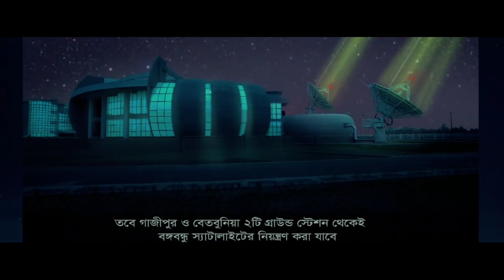বঙ্গবন্ধু স্যাটেলাইট-১ নিয়ে বিস্তারিত তথ্য জেনে নিন|| BS-1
বঙ্গবন্ধু স্যাটেলাইট -১ নিয়ে বিস্তারিত আলোচনার চেষ্টা করেছি। আমার এই ভিডিও তে আলোচিত সকল তথ্য wikipedia থেকে সংগ্রহ করা হয়েছে। ভুল ত্রুটি থাকলে কমেন্ট করে জানাবেন।